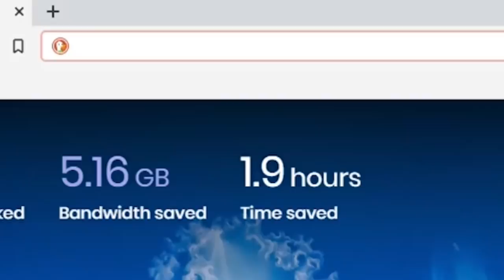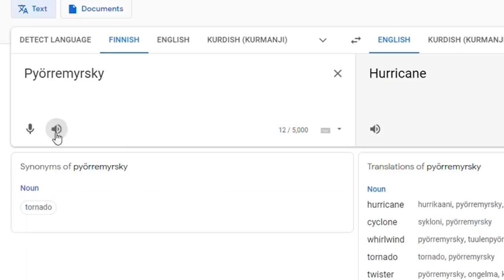When a Mosquito and a Bf109 Love Each Other Very Much - The VL Pyörremyrsky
Little known is the Finns remarkable effort to built a wooden aircraft that could compete with the best  - the VL Pyörremyrsky AKA the "wooden Messerschmitt".